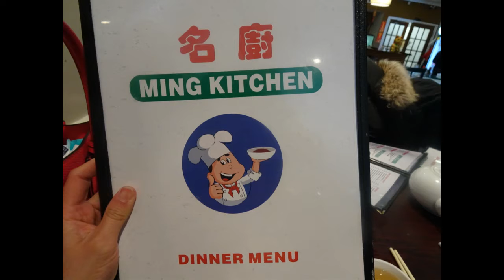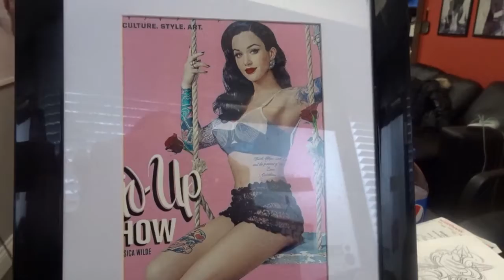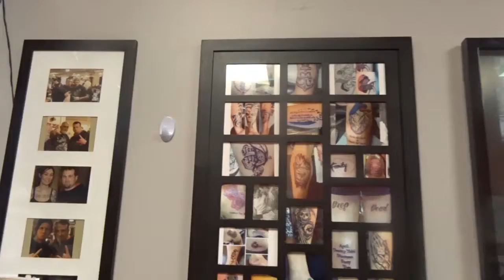Windsor Trip 2019